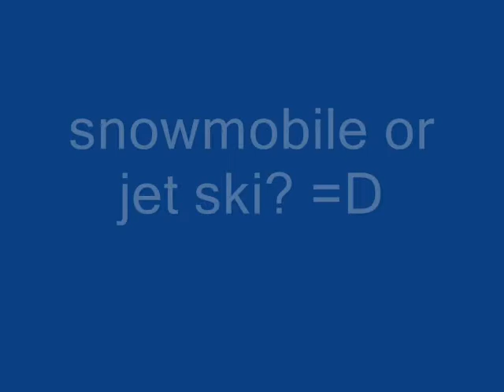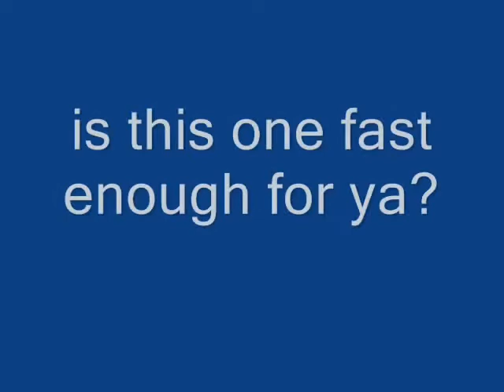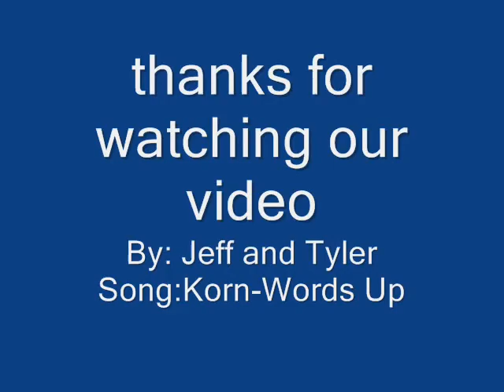snowmobiles ripping it up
a bunch of awesome snowmobile videos.
song- korn-words up